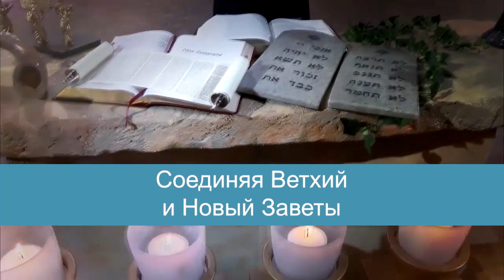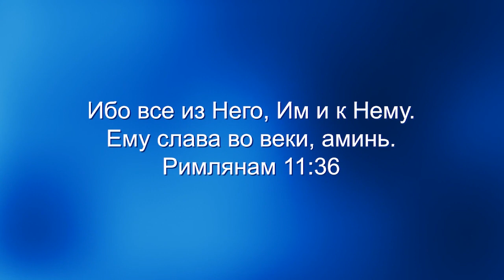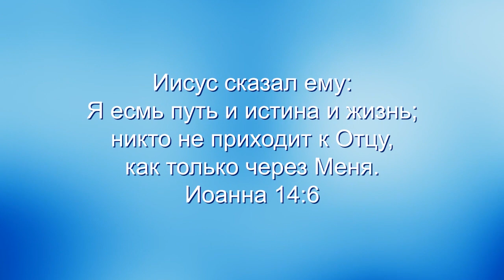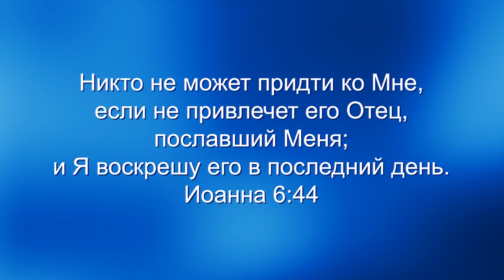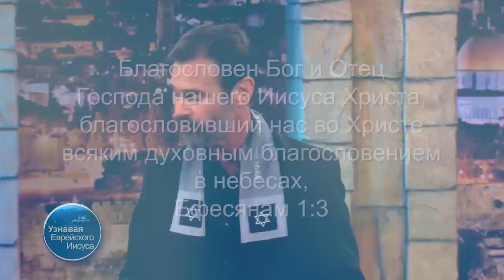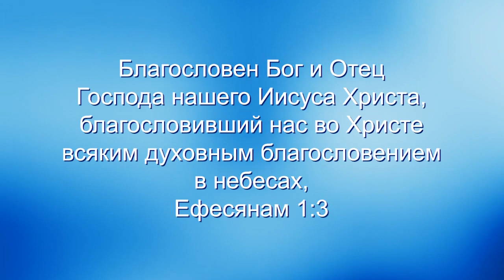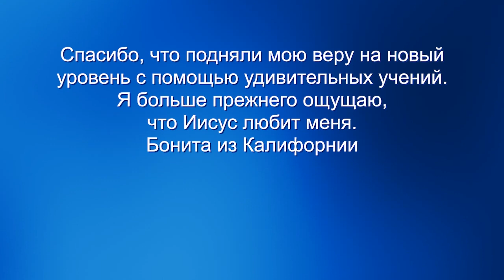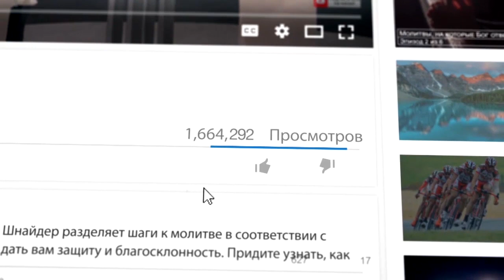Кто такой Отец? «Узнавая еврейского Иисуса» (60)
Мы верим в Иисуса, но многие из нас не понимают, что Иисус – это путь к Отцу. Мы на пути, но знаем ли мы, куда именно?
Равви Шнайдер начинает новый цикл, который называется «Кто такой Отец?» Этот цикл станет откровением, через которое наш Отец Небесный откроет вам, как сильно Он любит нас.
Но, для начала нужно проанализировать то состояние, в котором находятся многие. Церковь сделала Иисуса концом, а не путем к концу. Во-первых, Иисус – Бог. Бог существует в трех личностях: Отца, Сына и Духа Святого. Мы поклоняемся Иисусу точно так же, как и Отцу. Но, многие из нас сделали Иисуса концом, а не путем к концу. Подробности в программе.